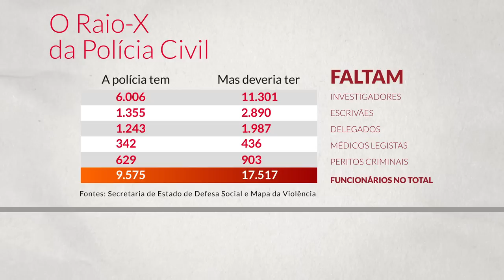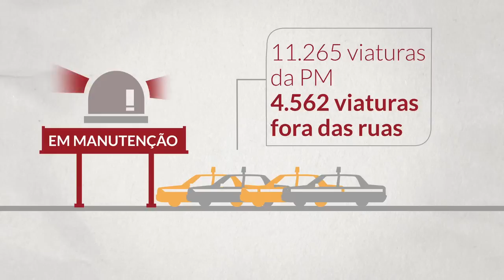Segurança | Diagnóstico MG